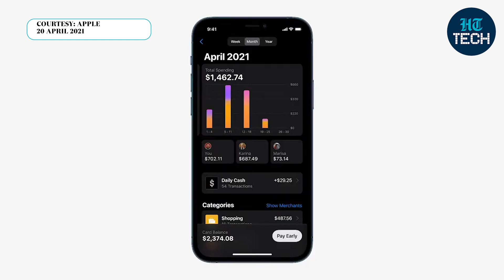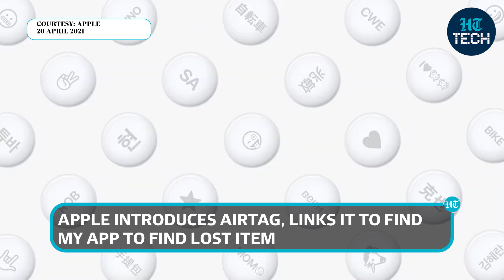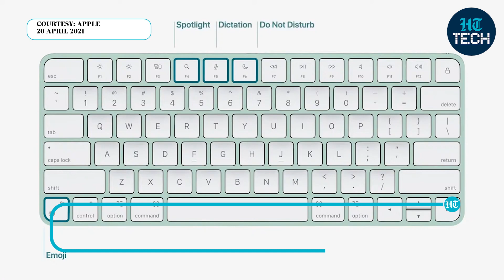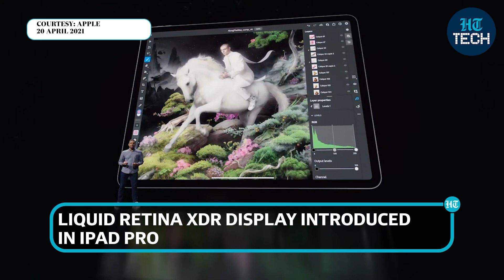Apple iPad Pro, iMac launched with M1: Know prices & specifications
Apple Inc launched new iMac and new iPad Pro during its first major event of 2021. The company introduced a new Purple color variant for the iPhone 12. Apple introduced Airtags that can be used to find lost items. The company introduced a new Apple TV 4K and a new Siri Remote.